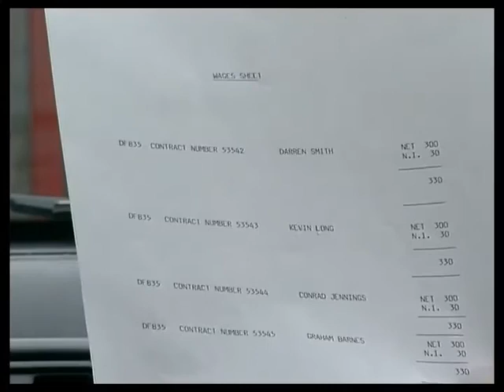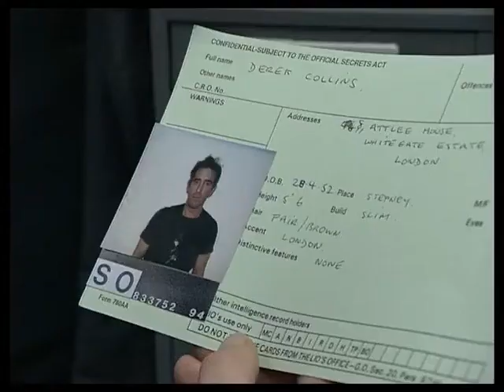The Bill series 11, episode 6 "Crossfire"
DC Woods investigates the assault of a young woman, who is reluctant to reveal the identity of her assailant. Meanwhile, DS Greig and WDC Croft investigate the burglary of an electrical store and discover the two incidents are connected. With evidence from another witness secured, Woods attempts to use the girl to set a trap to catch her boyfriend “a big-time villain“ during a visit to Sun Hill.

Clara Salaman guest stars.

D.S. Chris Deakin Shaun Scott
D.S. Alistair Greig Andrew Mackintosh
D.S. Danny Pearce Martin Marquez
W.D.C. Suzi Croft Kerry Peers
DC Jones Mark Chapman
D.C. Alan Woods Tom Cotcher
W.P.C. Donna Harris (SO335) Louise Harrison
W.P.C. Polly Page (SO469) Lisa Geoghan
Assistant Kim Barry
Armstrong Christopher Glover (as Chris Glover)
Simpson David Groves
Tom Doughty Nigel Harrison
Derek Collins Robert McCulley
Martha Collins Kate McLoughlin
Penny Thompson Clara Salaman (later to play DI Claire Stanton)